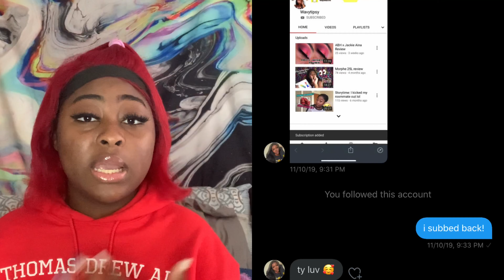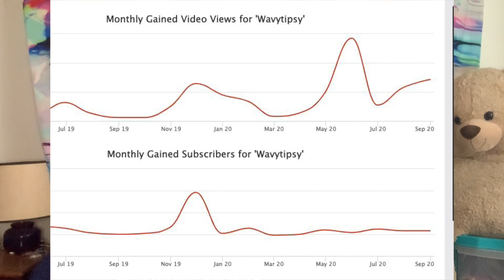How I HIT 100 Subscribers within a WEEK | **DETAILED & PROOF**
Hey TxpsyGang! this video is waaaaaay long overdue but of course I'm here to share how i reached 100 subscribers the most strategic way and fast!. I really hoope this 5 tips really helped! Happy Gaining!

●Tictok: Txpsyyy
●Instas: @Wavytipsy / ( makeup page)- @blasian.kt

SHOP WITH ME!